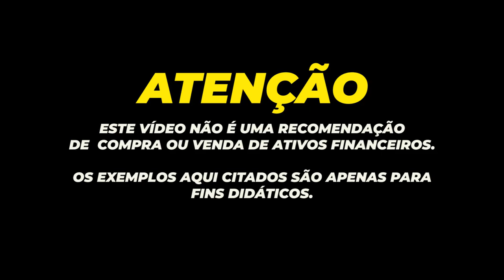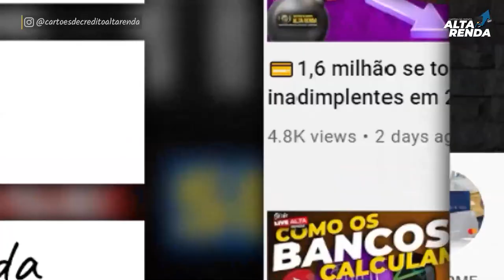💳ZIPPI O CARTÃO SEM ANUIDADE E PARA AUTONÔMOS | TODOS OS BENEFÍCIOS DO 1º CARTÃO SEMANAL DO BRASIL.